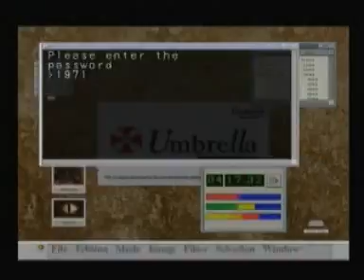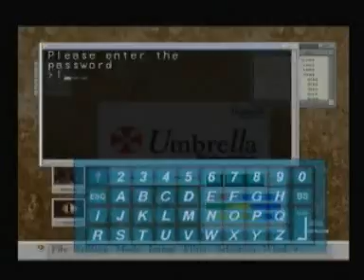Lets play Resident Evil code Veronica X part 20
EPIC FUCK YOU HAHAHAHAAHAHAHAAHAH DX  -mr fantasic executes his perfectly planned revenge for claires epic dodge- shit just got real